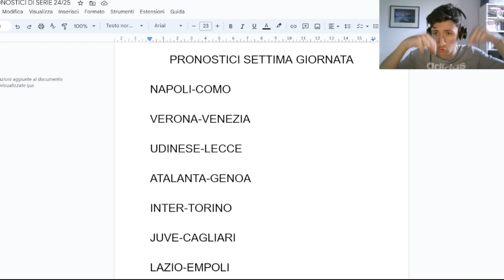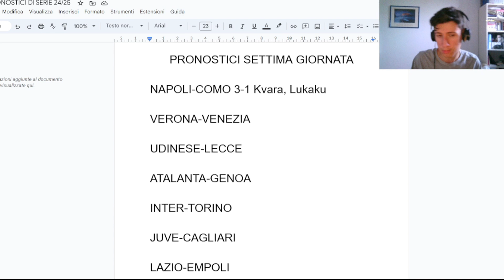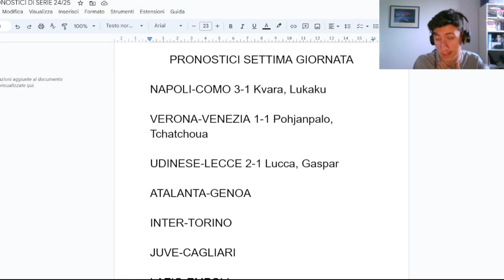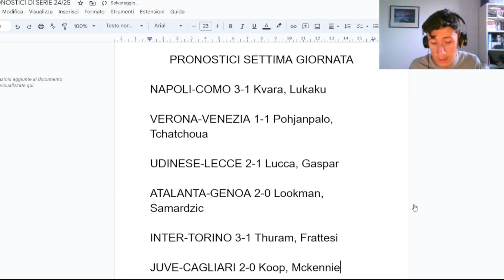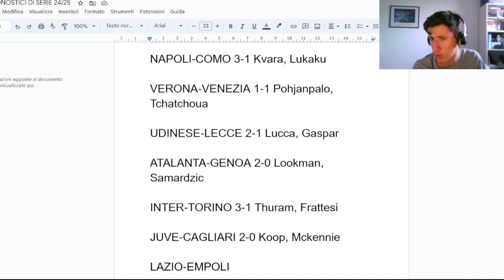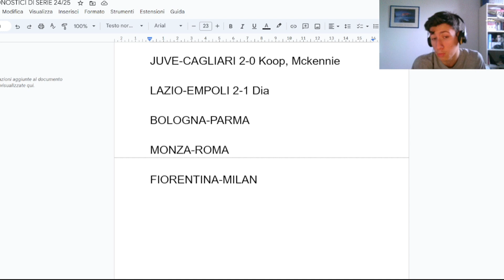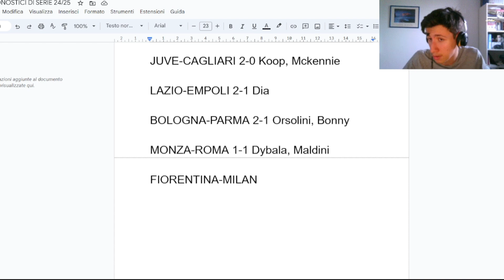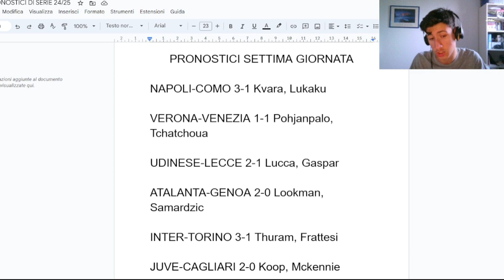OCCHIO ALLE PARTITE TRAPPOLA!!! || PRONOSTICI di SERIE #7 Stagione 2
Benritrovati ragazzi i pronostici di serie episodio 6 stagione 2, nel quale andremo a pronosticare i risultati delle giornate di serie a, vi invito a provarci anche a voi nei commenti!!!